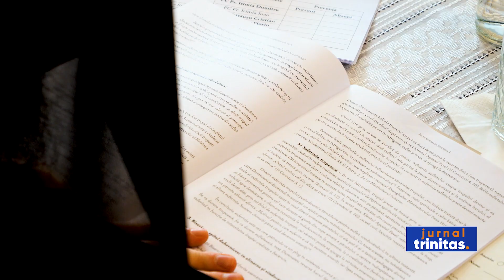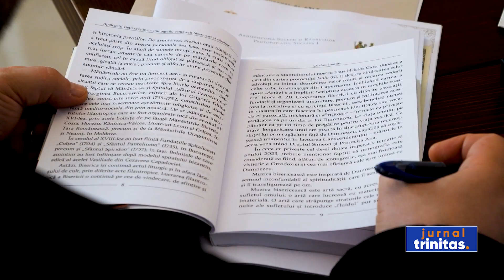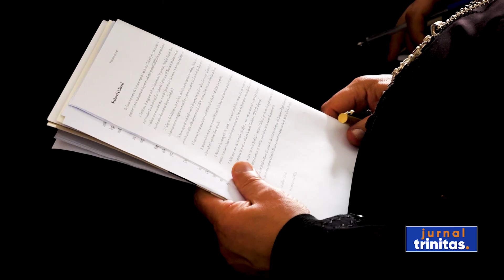Clericii din Protopopiatul Suceava I au participat la conferința pastoral-misionară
Și preoții din Protopopiatul Suceava I au participat astăzi la cea de a treia conferință pastoral-misionară din Arhiepiscopia Sucevei și Rădăuților. Ședința s-a desfășurat la Mănăstirea Sihăstria Dragomirnei.